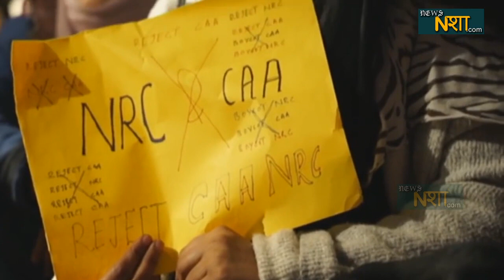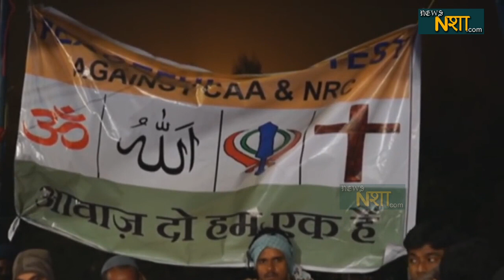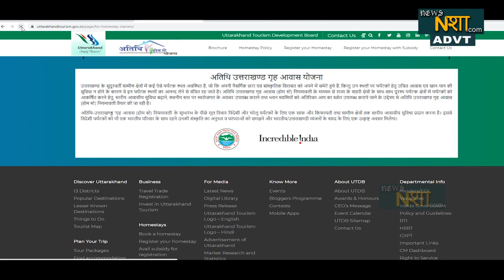Shaheen Bagh की महिलाए झांसी की रानी हैं-Akhilesh Yadav